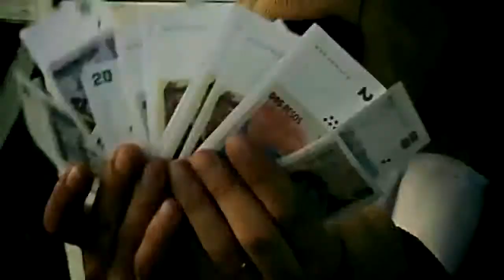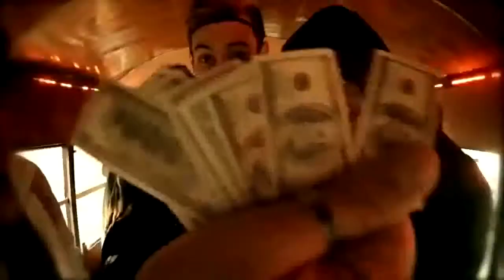Owin y Jack Ft Tu Papa! Bien Ahi Video Oficial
Escucha todos los exitos de la cumbia y el cuarteto aca